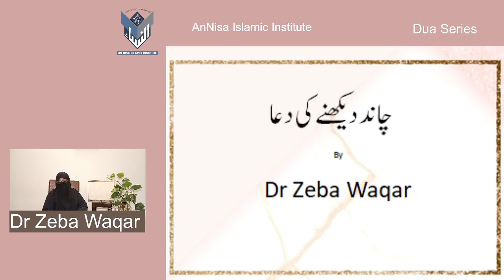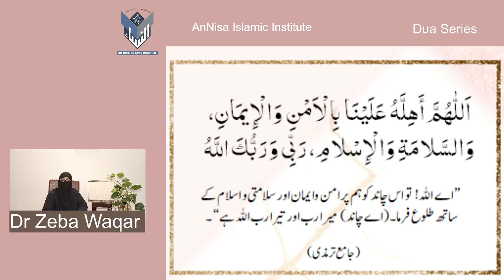Dua Series 36) Supplication On Sighting Moon By Dr Zeba Waqar